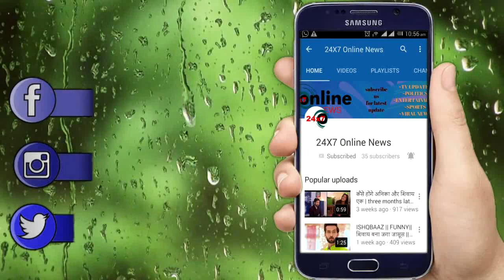KUNDALI BHAGYA || ACCIDENT में SHERLYN खो बैठेगी अपना बच्चा, लगेगा बड़ा सदमा